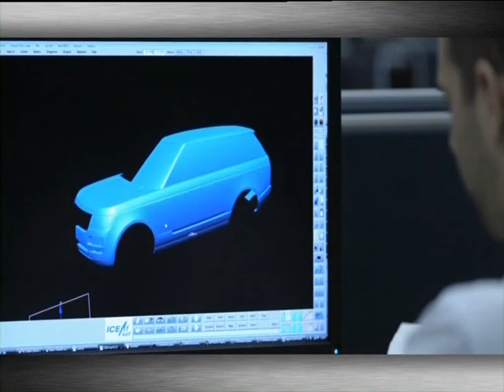Jaguar and Land Rover Press Conferences Paris 2012